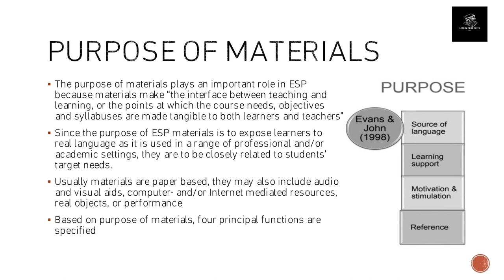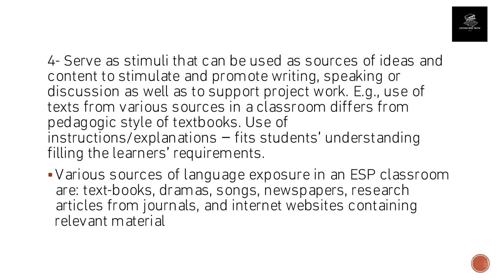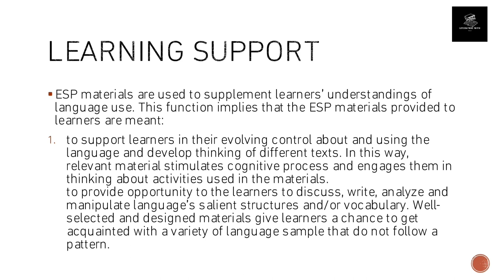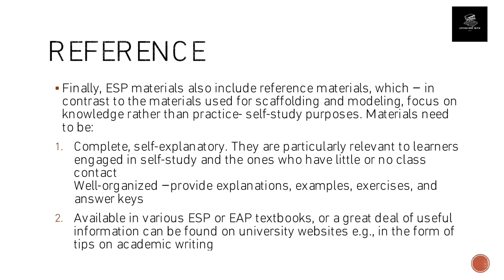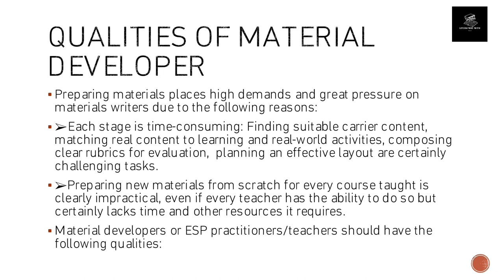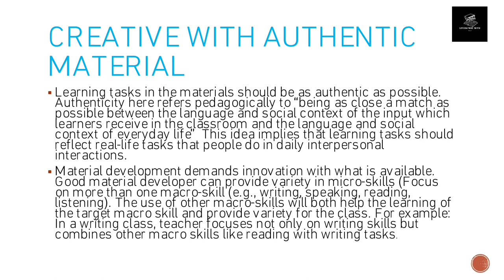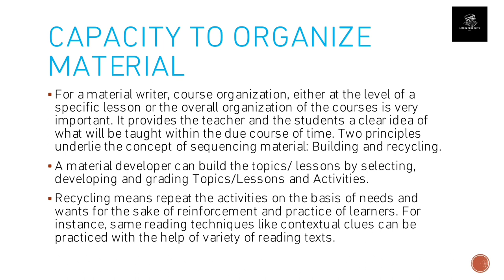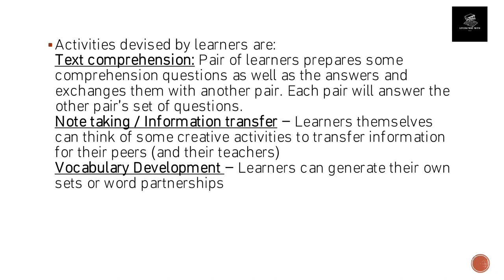Purpose of Materials in ESP COURSE |Qualities of Material Developer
Purpose of Materials
Source of Language
 Stimulation and Motivation
 Learning Support
Reference
Qualities of Material Developer
Discretion for Selection of Material
Creative with Authentic Material
Capacity to Organize Material
Learner Generated Material

This video is all about;-
✅Purpose of Materials
🖇️Source of Language
🖇️ Stimulation and Motivation
🖇️ Learning Support
Reference
🖇️Learner Generated Material.
Purpose of Materials, Source of Language,  Stimulation and Motivation,  Learning Support
Reference, Qualities of Material Developer, Discretion for Selection of Material, Creative with Authentic Material, Capacity to Organize Material,Learner Generated Material, ESP , English for specific purposes,
BS English literature notes,
BS English language and literature, Study lover